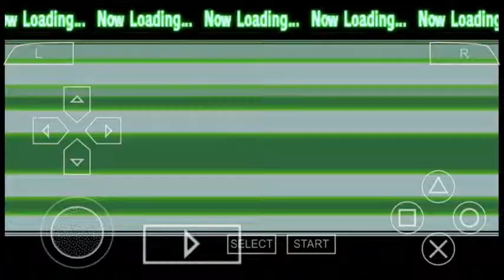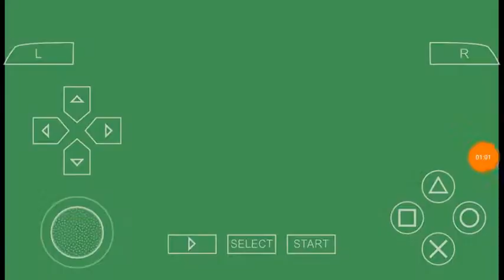DBZ SBA kid Buu combos